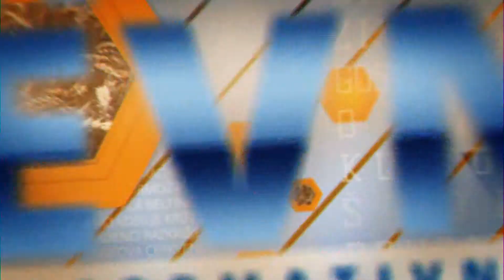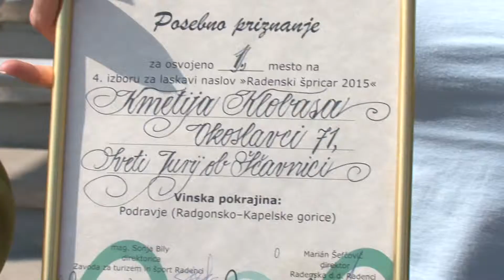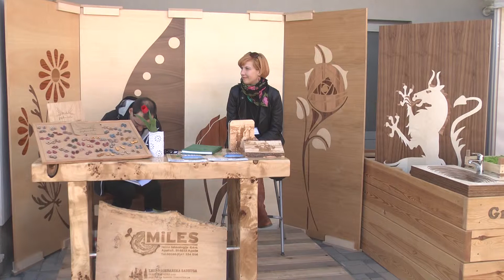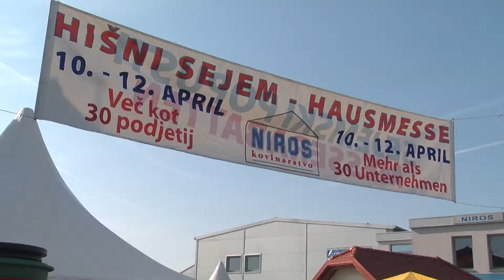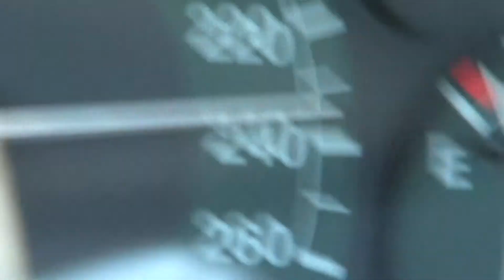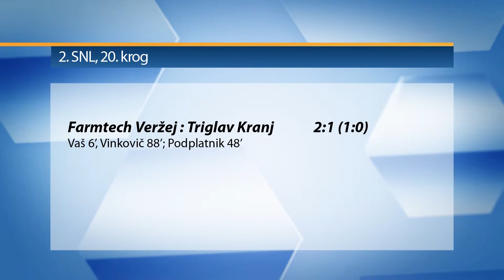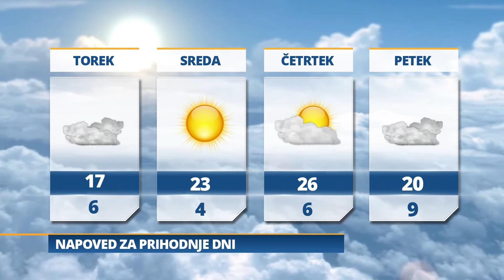Pomurski dnevnik 13 04 2015